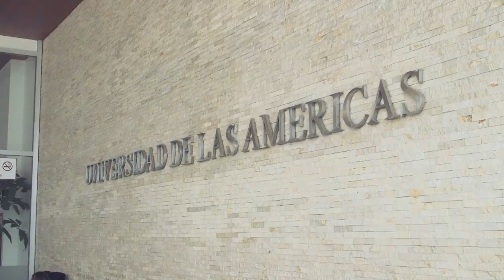Estudia Hospitalidad y Turismo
Conoce más sobre la carrera de Administración de Empresas Turísticas y Hoteleras en la UDLA.